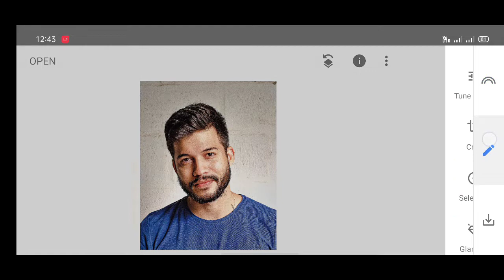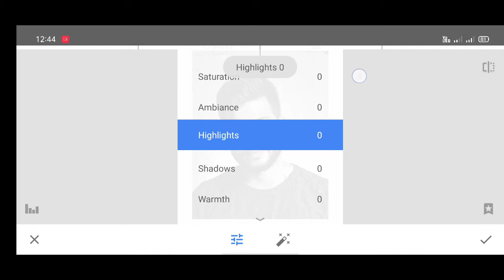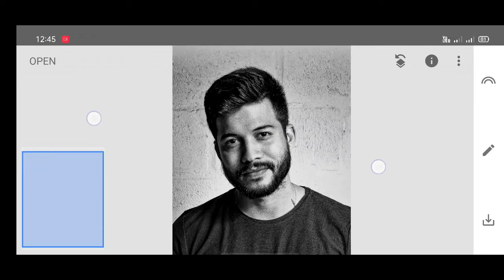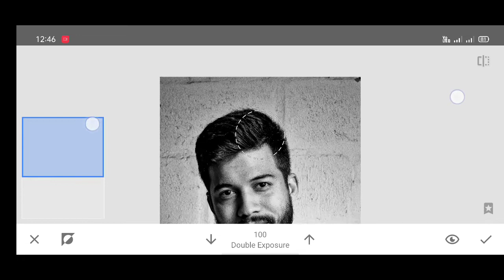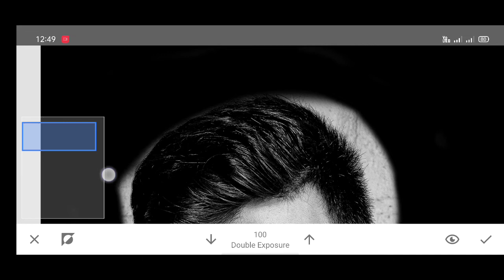Black and white photo editing | dark tone portrait effect snapseed tutorial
In this video, i will show you black and white photo editing n dark tone portrait effect by using snapseed app.
I'm Professional graphic artist with 4 years experience. (Photoshop expert)
(for free Editing material & stock)
Download-
1.Black background photo-